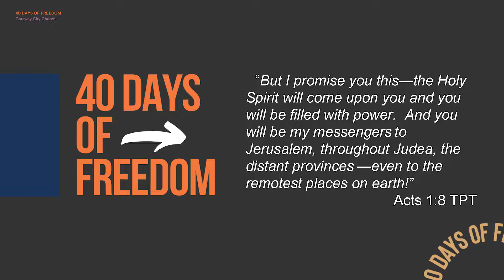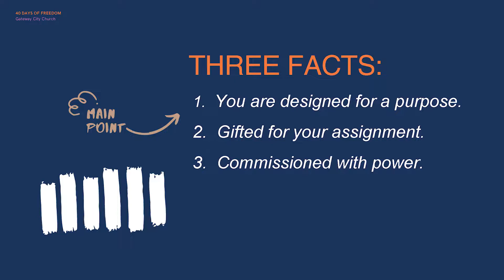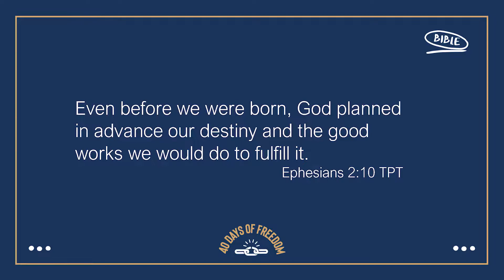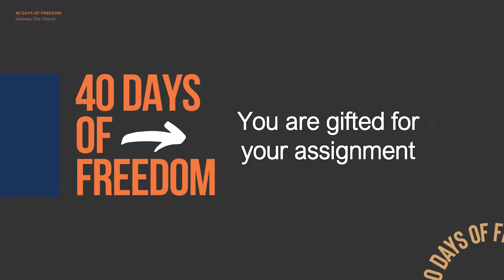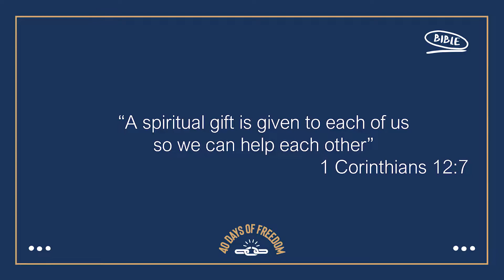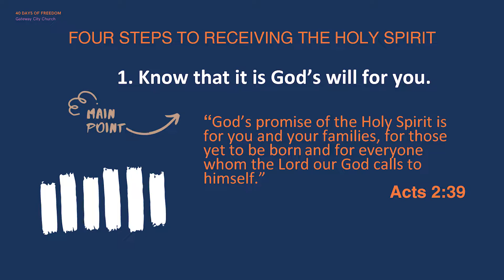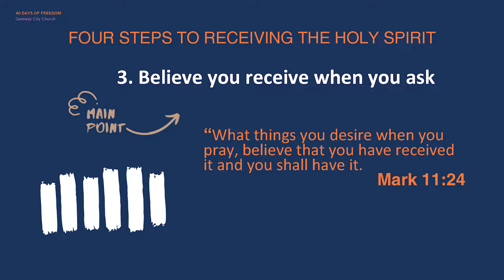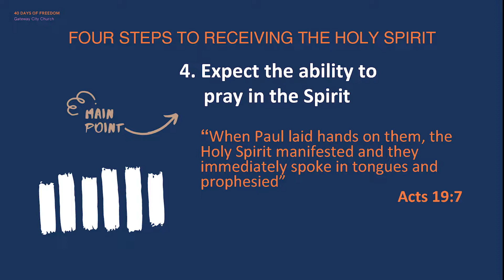Power for Your Purpose - Chris Cobb - Executive Pastor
FREEDOM Series - Part 5